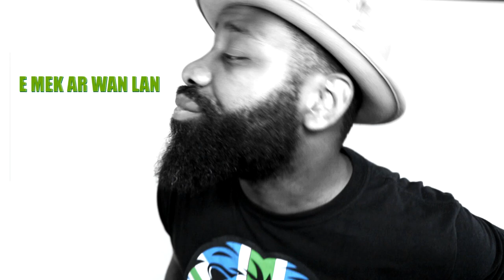Tony As - Sekeh Buwa Biseh 📽 | Sierra Leone Music Video 2021 🇸🇱 | Music Sparks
"British Sierra Leonean artist Tony As describes his music as 'a mature sophisticated vibe'. Stating he wants people to 'feel what he's saying'- whether having experienced or witnessed the themes themselves.

A 'rapper that likes singing' influenced by Hiphop, Afrobeat and RnB.

🔥Follow Tony As on His Social Media Pages

Profile Below
This channel promotes the best Sierra Leone Music, Artists & Culture 🇸🇱🎵🌎. Follow us on:

REAL NAME: Anthony Simbo
STAGE NAME: Tony As
NATIONALITY: British Sierra Leonean
GENRES: Rap & Afrobeat

After recently swapping life as a secondary school teacher to become a full time musician he has since self released multiple singles, has performed all around London and, successfully had his own headline show in Shoreditch.

With roots in Sierra Leone West Africa (where he frequents) he also secured his first television airing of his music video “She Want” and also his "Get to Know" video which made it onto both SLBC and AYV.

The name Tony As means he came 'as' Tony, an approachable and authentic artist who on a day to day basis is a dedicated father and family man, one who having witnessed and experienced many things in life uses his love of creating and performing music to tell his story and in the  process, forming real and lasting connections with people along the way.